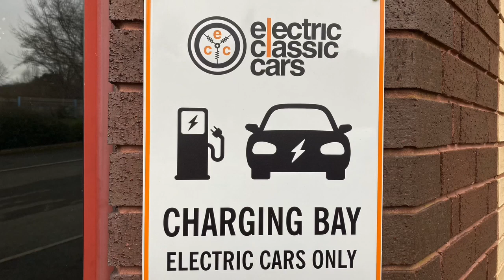Engine vs Electric Motor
Our first Tech Talk discusses the various different types of motors we use, along with their specs and compares them to an engine.

The engine is out of a Land Rover Defender. The motors we referenced were a HPEVS AC20 motor and a HPEVS Hyper9, as well as the various Tesla motors. We use all sort of other motors, depending on application but we kept it to these handful to save the video getting too long.